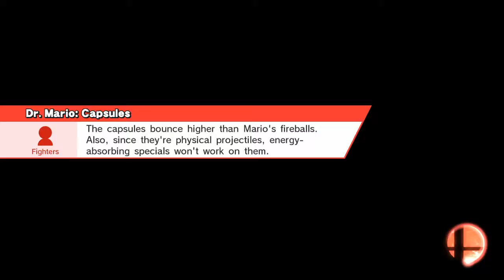[Smash 4] Dr. Mario (Me) & Villager (Sight) VS Ike (?) & Jigglypuff (?)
Honestly? Dr. Mario's Up Smash is kinda silly.
The Ike and Jigglypuff are currently not named because I don't know if they want to be revealed or not.